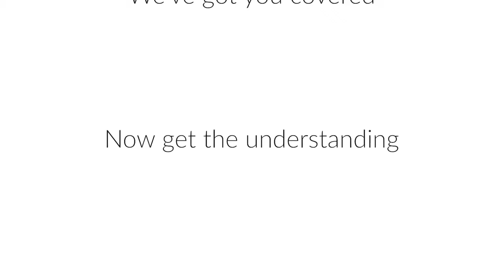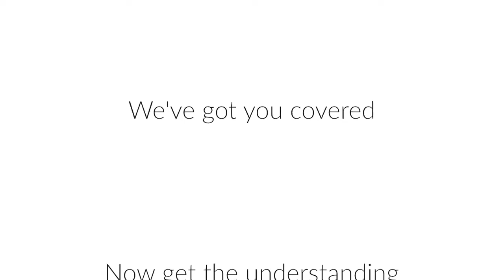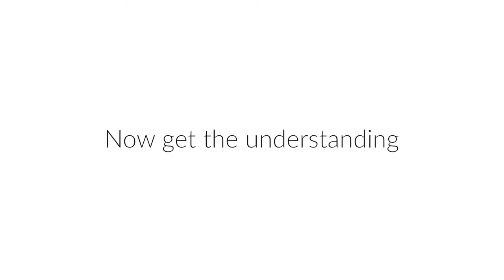Leadership Blend TV Show: The Intersection Between Social Justice and Public Policy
Dr. Shelton Goode, CEO of Icarus Consulting appears on the Leadership Blend TV Show to discuss the intersection between Social Justice and Public Policy.  Joining Dr. Goode are two powerhouse leaders from the field of education and non-profit.

The TV Show was recorded in April 2021.

Video provided courtesy of Leadership Blend Media.  It is shown here with their permission.